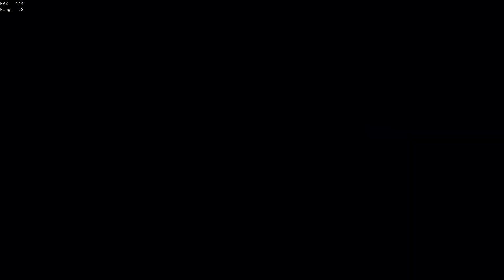npc man sea of thieves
TIMEGUY POG